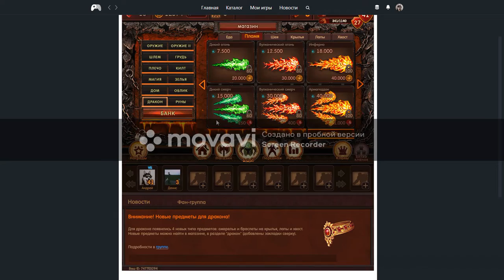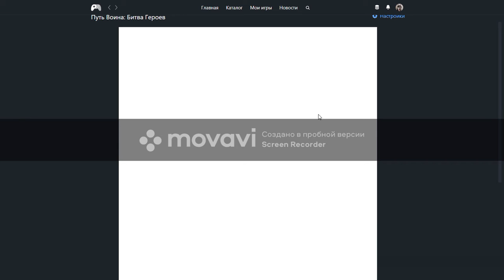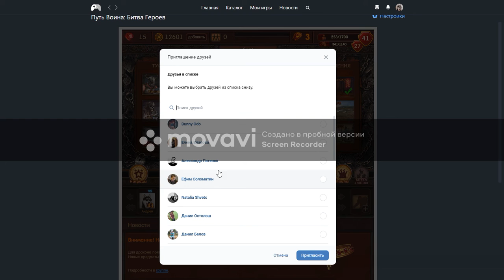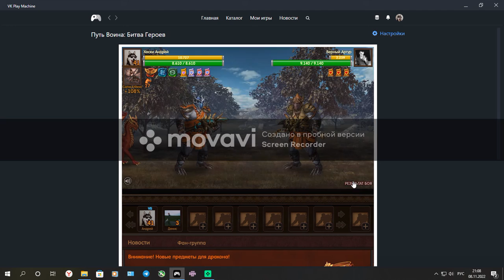Путь война: Битва героев,прохождение #1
Спасибо большое Андрею Хаски, что дал свой акк для данной игры!!!